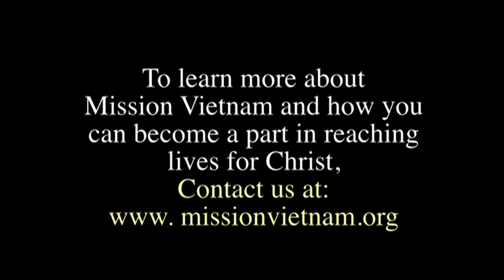Cam Rahn Bay, Vietnam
This video is of a Christian Congregation in Cam Rahn Bay Vietnam that Mission Vietnam helped provided a church for.  For $5000 US dollars a small church can be constructed to reach people in the mountain villages of Vietnam with the gospel of Jesus Christ.